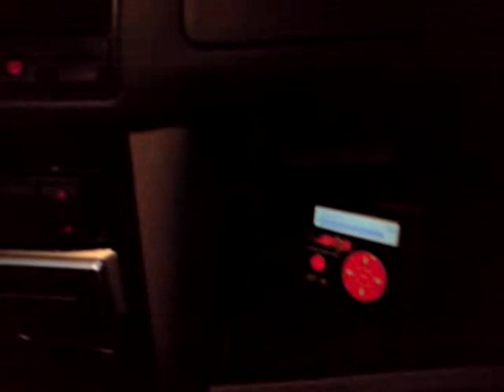golf 1.6 SR , com motor 1.8 20V audi TT quebrando homocinética